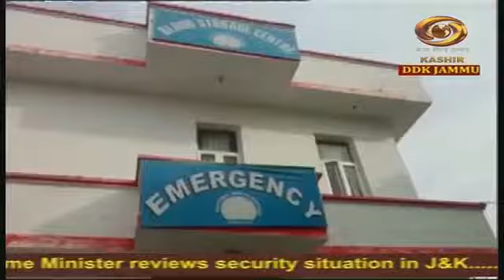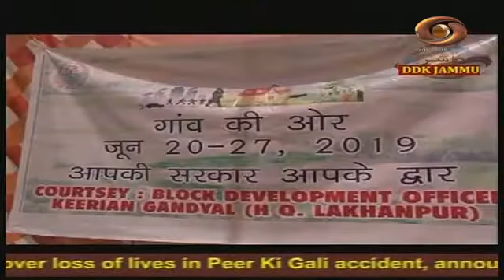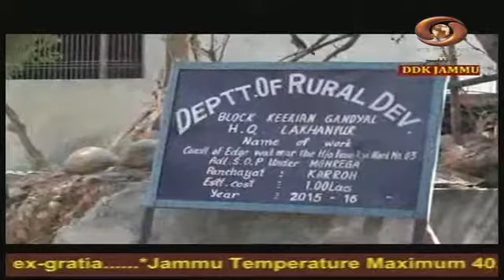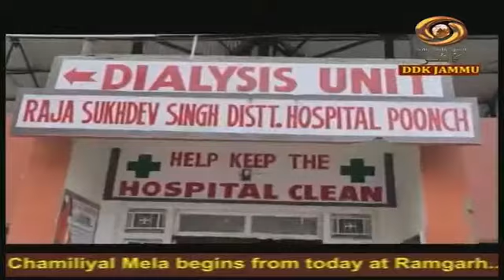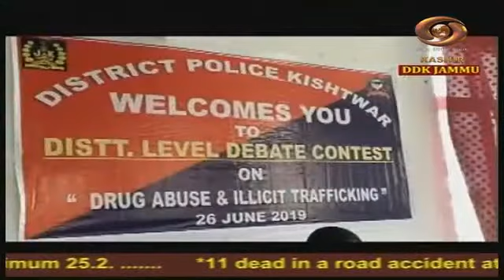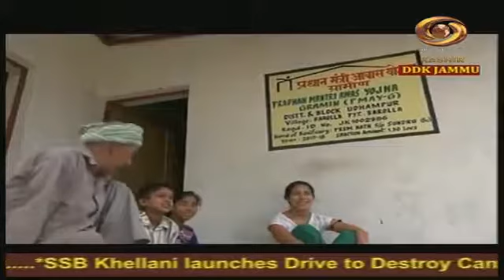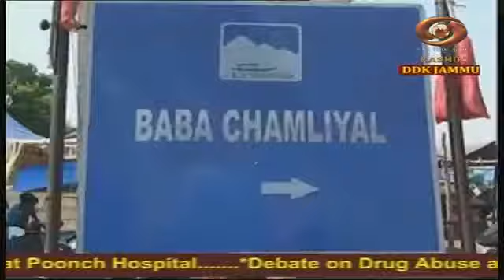15 मिनट की डोगरी खबराँ 06:15 PM, दिनांक:- 27 जून 2019